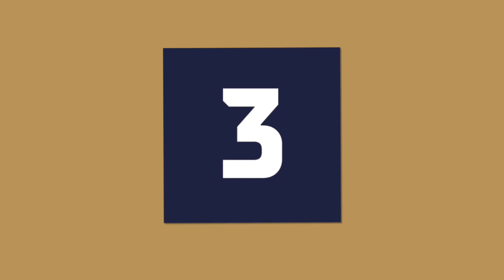USM TOP 10: Omgång 3 U15-U16 (2023) 🏀🔥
Vi inleder 2023 med 🔥 - årets första USMTop10 är här! Tredje omgången av USM U15 & U16 bjöd på fina highlights! 📽

10. Too strong! 💪 Izabelle Björnfot tar bollen starkt till korgen för And-1 för sitt Gammelstad. (DU16)

9. At the buzzer! 🚨 Josef Dahlberg med snygg enfots-trepoängare på periodpausens signal för Uppsala (HU15)

8. With the fake! 👀 Cornelia Anthoney Oscarson lurar försvararen på breaket för sitt Duvbo. (DU15)

7. Get that outta here! ❌ Albin Skoglund försvarar korgen med ära för Onsala. (HU16)

6. Sneaky And-1! 🤓 Elsa Axsäter med en and-1 från inkast för Täby Basket! (DU15)

5. What a move! 🪄 Samuel Lidberg fejkar bort 2 försvare för 2 enkla Fryshuset-poäng. (HU16)

4. From the logo! 🚨 Molly Vartanian Svensson med en lång trepoängare på slutsignalen! (DU15)

3. End-to-End action! ⚡️ Rinaldo Causevic med en trepoängare & sedan en tung block för Hammarby! (HU16

2. On his head! 🤯 Lennart Payne flyger in för posterdunken - och EOS-bänken går bananer. (HU16)

1. Not in here house! 🛑 Fouziah Adam Morllah med en stenhård block för sitt VGB. (DU15)

Följ Svensk Basket överallt! 🇸🇪🏀

Följ Sweden Basketball överallt! 🇸🇪🏀